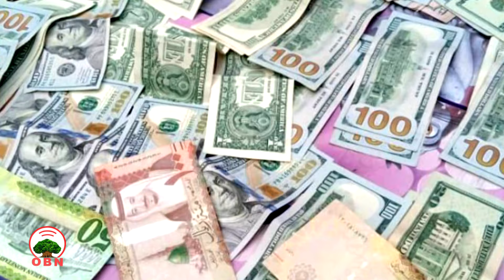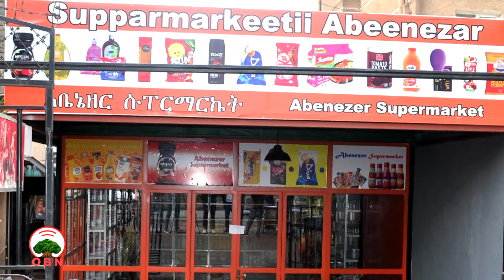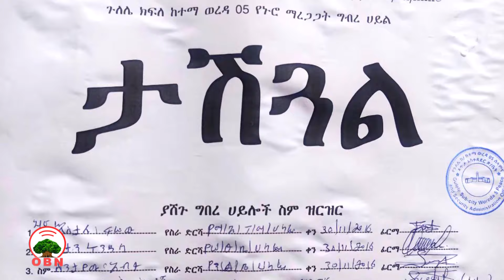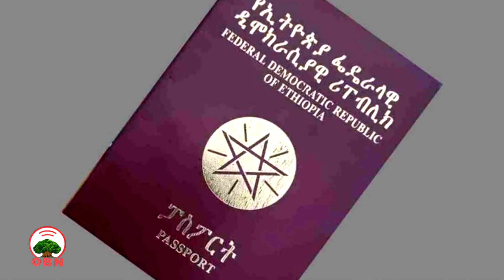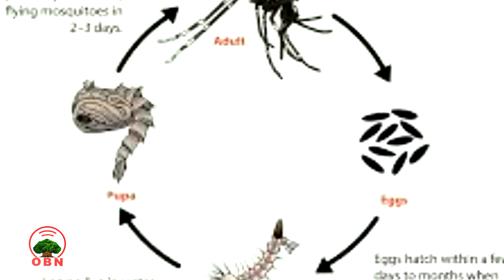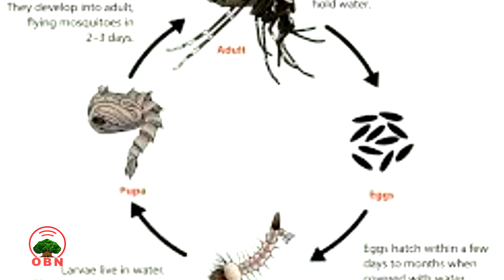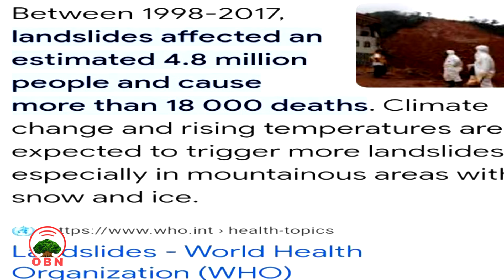Oduu ‘OBN Cyber Media’ Hagayya 1/2016